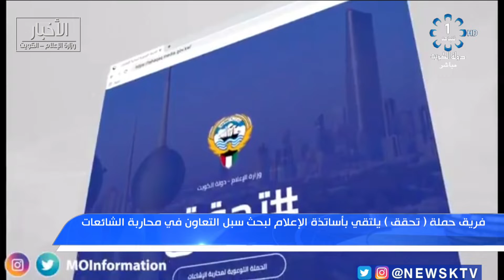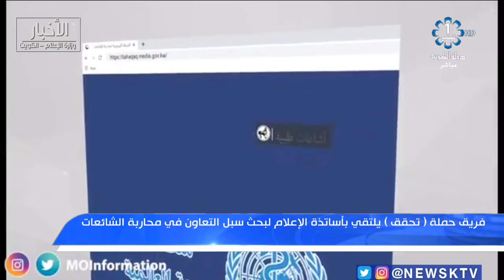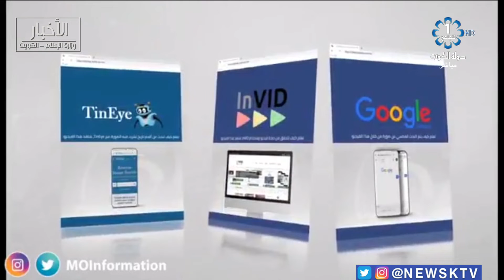فريق حملة "تحقق" يلتقي بأساتذة الإعلام لبحث سبل التعاون في محاربة الشائعات